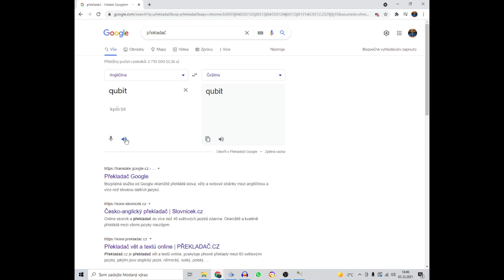Neznámí komiksoví géniové: Qubit (Irredeemable)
Dlouho jsem se nezaměřil na nějakého génia tak tady máte Qubita a menší bonus v podobě Modeuse.